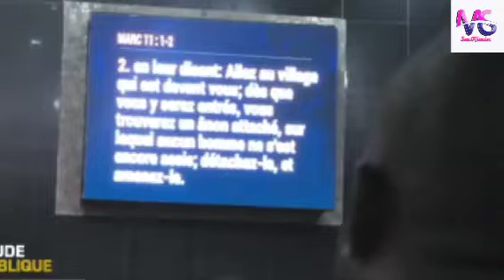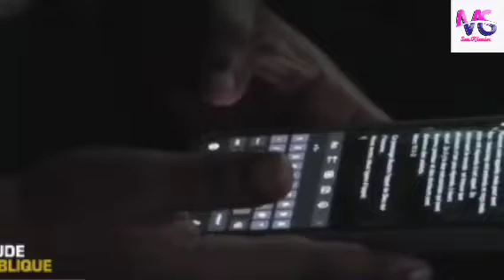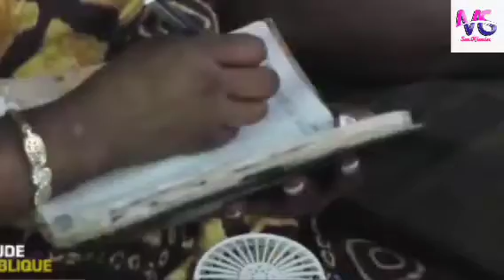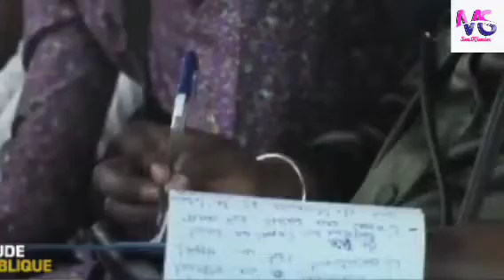🔴 PAST. MOÏSE MBIYE A TOUT DIT REGARDES JUSQU'À LA FIN TA VIE CHANGE WOWW C'EST TRÈS FORT🙆🙆🔥🔥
💃SALUTOOOO MES BAYANGA

MERCI beaucoups pour le soutien que le seigneur vous bénisse
retrouvez moi aussi sur mes autres réseaux :
🔴TIK_TOK 👉 MAMAKIMIA SARAH
🔴SNAP CHAT 👉 SARAHM.STYLE
POUR TOUTES COOLABORATIONS
PUBLICITÉS ET AUTRES :
Avec Dieu nous ferons des exploits